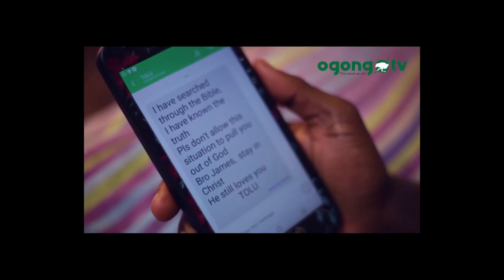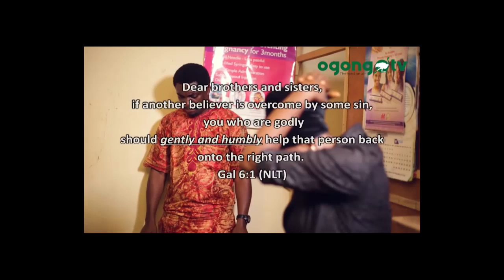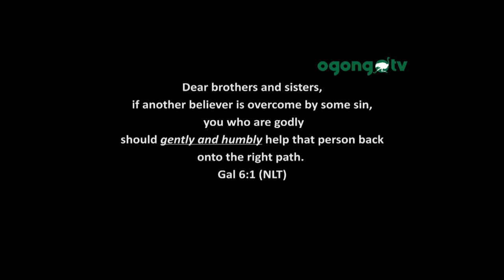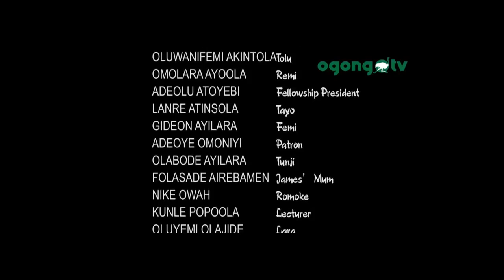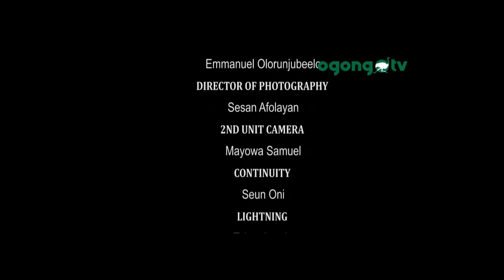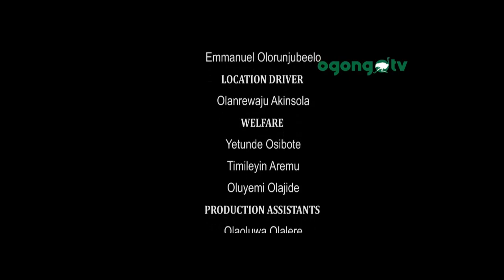THE GUILT || GOSPEL MOVIE ||LATEST GOSPEL MOVIE 2020 ||LATEST MOUNT ZION MOVIE 2020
God does not leave his own child.James ran away from God because of untenable reasons, Yet God did not cast him away even even when Guilt was tormenting him.

Watch this movie with expectations in your heart.

You can watch  other good, soul lifting movies of mount Zion films production, latest mount Zion Movies,  Damilola Mike Bamiloye Movies, Mike Bamiloye's Movies, fejosbaba Movies Calvary Movies, Evom Movies and Ogongo TV Movies .